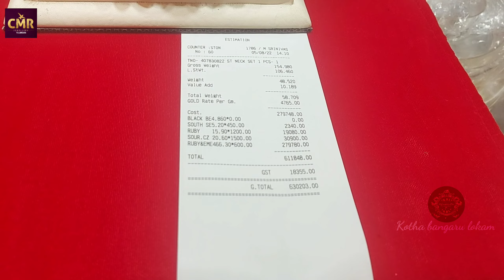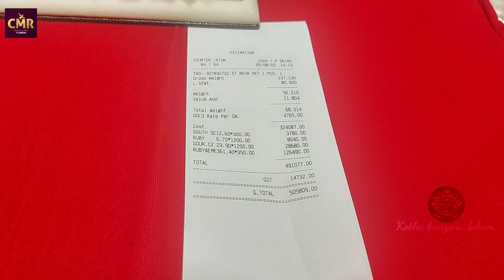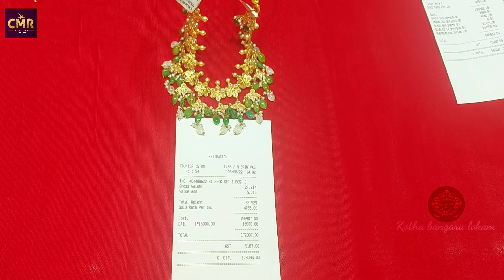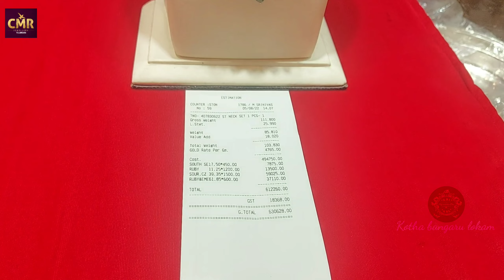Victorian beads jewellery with price//Latest victoria beads haram and necklace designs with price